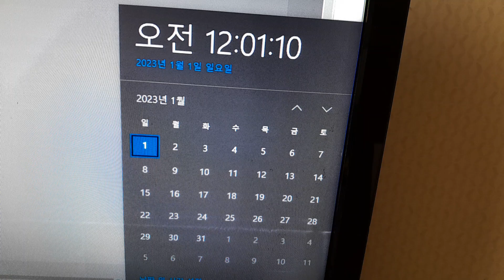Happy new year 2023